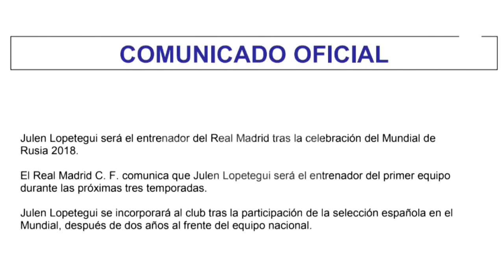Lopetegui releva a Zidane al frente del banquillo del Real Madrid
Madrid, 11 jun (EFE).- Julen Lopetegui, actual seleccionador español de fútbol, será el nuevo entrenador del Real Madrid, según ha anunciado el club madridista.
Lopetegui, que se encuentra en Rusia 2018 al frente de la selección, firmará contrato por la tres próximas temporadas.